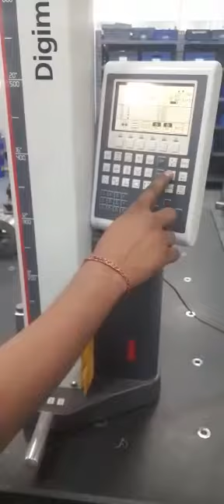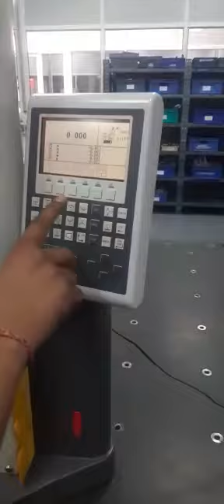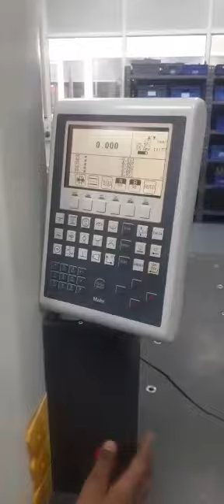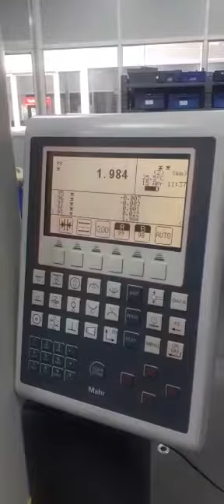Go No Go